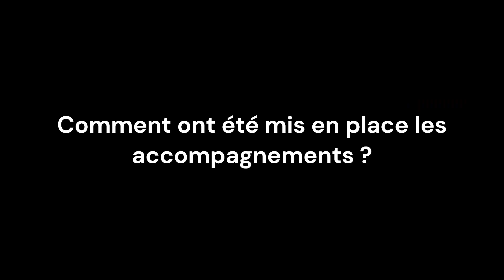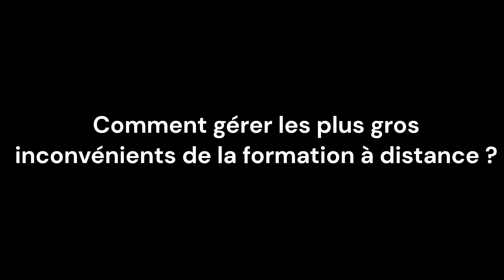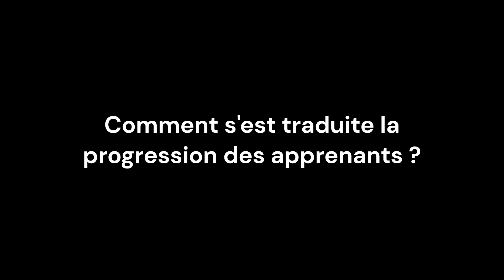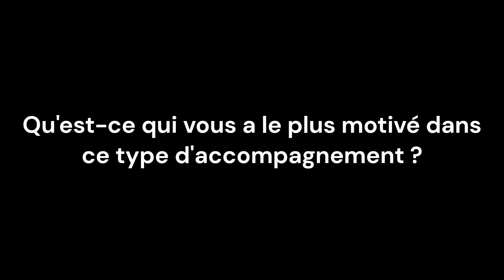Formation à distance épisode 2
Trois professionnelles de la formation témoignent de leur mise en place d'une formation à distance avec leurs apprenants.

Épisode 1 : Témoignage de Marine DEBOURG, formatrice linguistique pour une action éducative familiale (AEF)